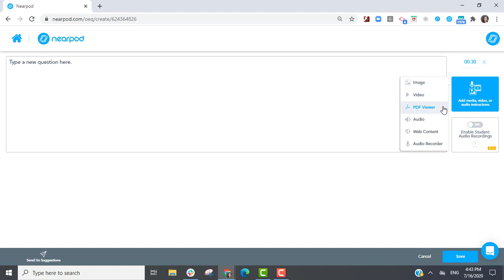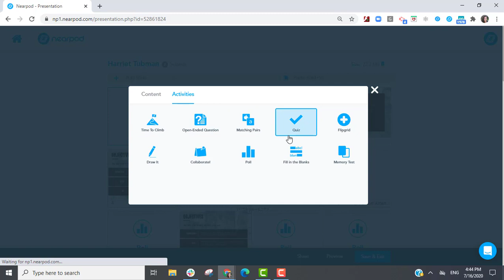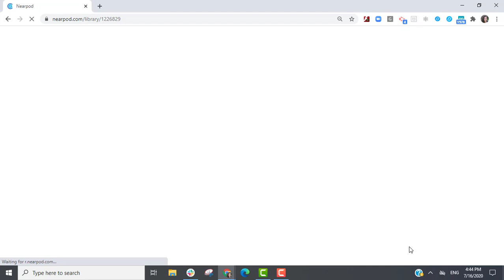Edit a Nearpod Lesson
Watch this video to learn how to edit a Nearpod lesson. Customize and modify any lesson from the Nearpod library to personalize it to fit your teaching needs.